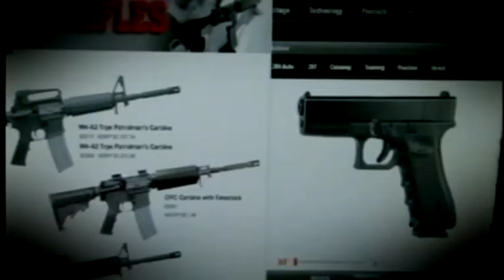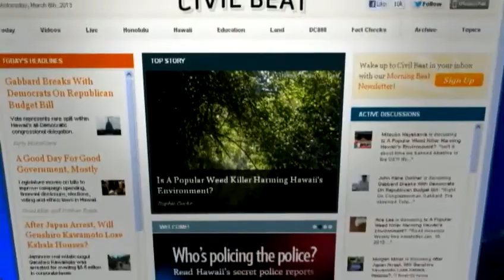Hilo water contaminated and dangerous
Hilo drinking water is said to be contaminated, but are officials doing anything about it? Our partners at Civil Beat are following this story and more. For news you need to know,